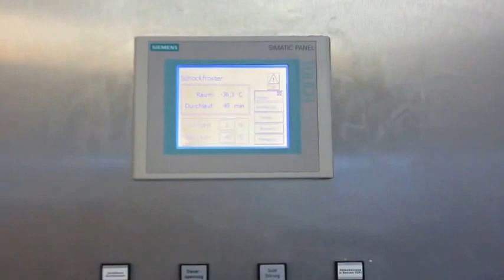SAB - Used Spiral Freezer - Comron International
Used, in condition as new, SAB twin spiral freezer (manufacturer SAB Barth GmbH, Germany), completely stainless steel, with a product capacity of approx. 1600kg/h based on stuffed dough products.
Type of refrigerant: CO2 / All Freon DX
Year: 2006
COMRON INTERNATIONAL B.V.
Amsterdamseweg 20
1422 AD Uithoorn
T. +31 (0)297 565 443